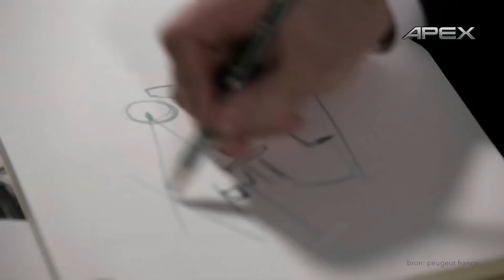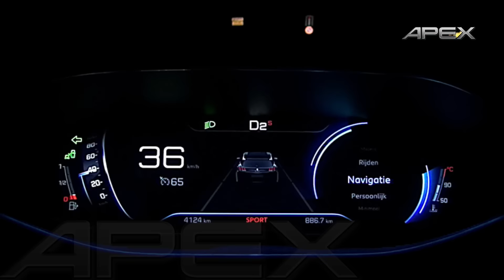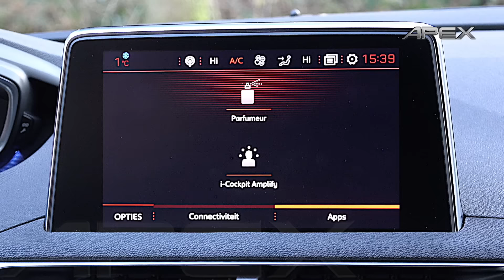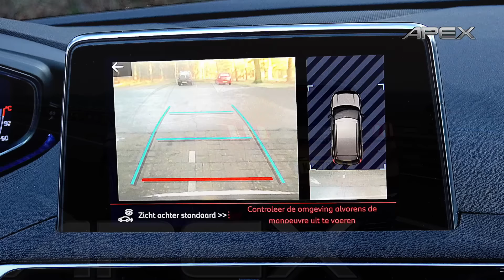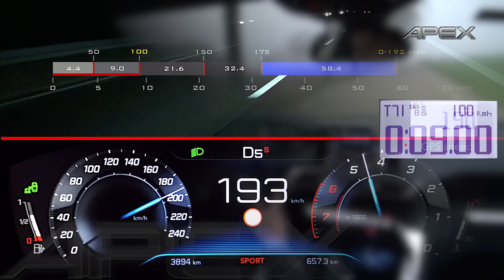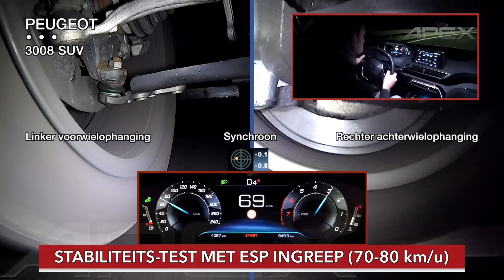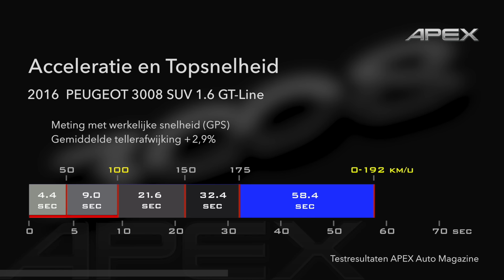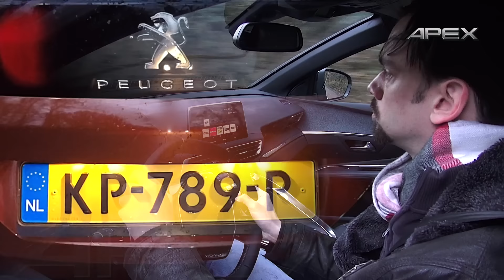PEUGEOT 3008 SUV GT LINE - TESTDRIVE (2017)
APEX Auto Magazine test de PEUGEOT 3008 SUV GT LINE.

Voor vragen, opmerkingen en andere reacties kunt u de ruimte hieronder gebruiken.

Mede mogelijk gemaakt door: Joyce Rutjes Fotografie

Met dank aan: Peugeot Nederland

Over de test:
Het jachtseizoen is geopend. Tenminste, daar lijkt het op bij Peugeot. De compleet nieuwe 3008 SUV zet zijn pijlen op de merken in het premium segment. Met een opvallend design voor de buitenkant is-ie volledig klaar voor 2017 en de komende jaren. Aan boord is er een compleet nieuw en opgewaardeerd dashboard en hij heeft zelfs een volledig digitaal i-Cockpit instrumentarium wat zelfs gaver is dan het klinkt. In termen van degelijkheid, verfijning en algehele bouwkwaliteit gaat de auto de strijd aan met het beste van Duitsland en daar voorbij. En hij geeft thuis; de 3008 is een auto die aantrekkelijk is voor hen die zoeken naar een auto in het premium segment. Zal de nieuwe 3008 SUV de deelnemer worden in het premium segment om rekening mee te houden? De tijd zal het leren...
-APEX Auto Magazine-